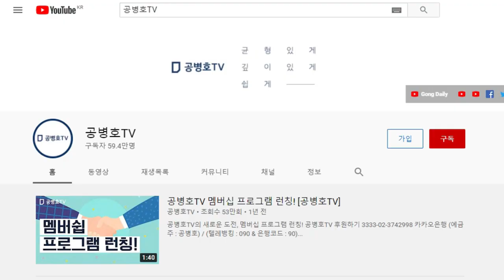8.30영등포을 재검표 / 선거조작 증거물들, 다수 출현 / 절대량은 증거보전 신청일이 늦어지면서 줄어드는 경향 / 원론적으로 추가 증거 없이도 원고 소송이 선언돼야 공병호TV]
Bitcoin : 3MTW849AkP2ftLeSK2teZHMmzLu7Z83s9U